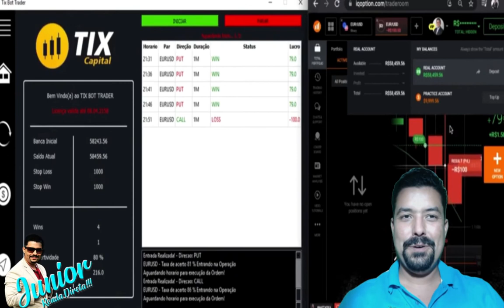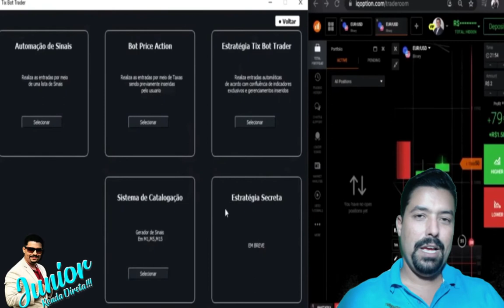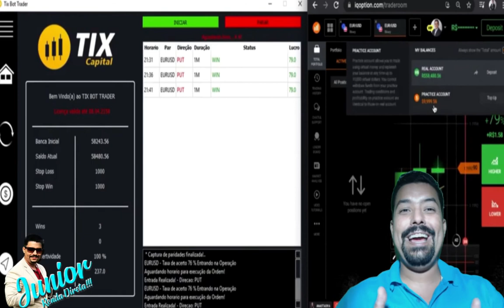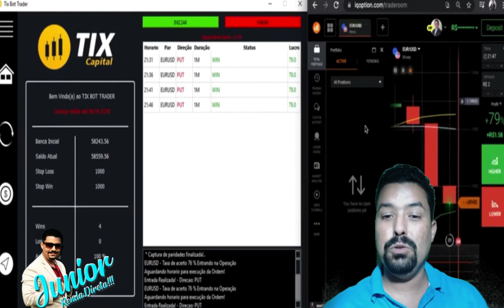🟢 Ganhei R$ 15 447,00 COM A TIXCAPITAL !